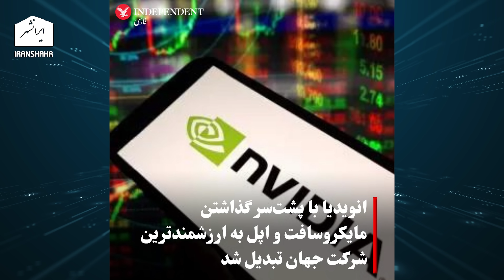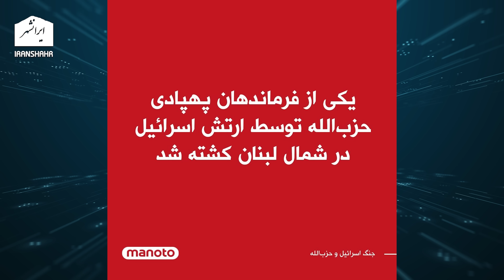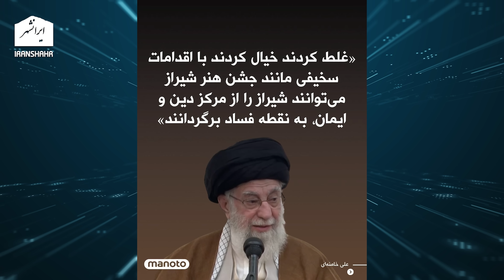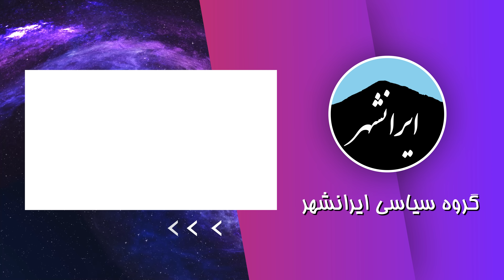فرصت آمریکا و اسرائیل به ملت ایران برای بازگشت پادشاهی پهلوی، باخبر 2 آبان سام ایرانشهر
آمریکا و اسرائیل برای بازگشت پادشاهی پهلوی به ایران برای ملت ایران فرصت استثنائی ایجاد می کنند. تفسیر سیاسی روز در باخبر 2 آبان سام ایرانشهر

تویتر      : @Iranshahrtv
اینستاگرام : @iranshahrtv